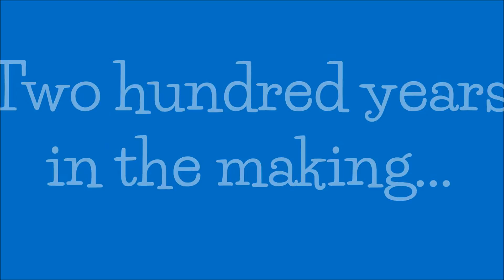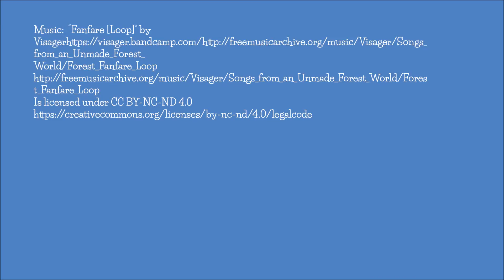HFK Bicentennial Minute 1-21-18